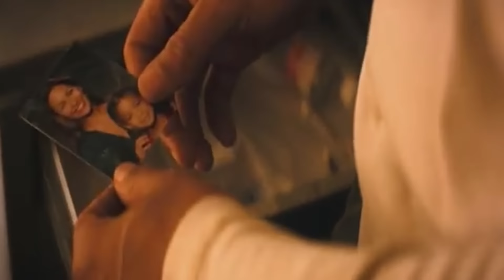Saints & Sinners 2 | Part 10 | A Walker Invasion In The Sewers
Today, we bring the fight to the Axeman. Unfortunately, his hideout just so happens to be in the sewers beneath New Orleans... And let me tell you, that place is CRAWLING with dead!

Hunted by the seemingly unstoppable Axeman and facing off against the Tower’s latest push for total dominance, discover what connects these new threats together before it’s too late. New faces, places, weapons and gear all await you on your journey to a final showdown for the city's fate.

00:00 Intro + Recap
01:24 We Need To Find That Grenade Launcher...
03:09 Searching The Tower Grounds For A Steel Pipe
09:13 I Uncovered The Tower's Secret
14:39 I FOUND THE MOST SACRED OF OBJECTS
19:33 The Wine Cellar Is A Nightmare
23:16 Explosions In The Sewers
27:00 THEY NEVER STOP COMING!
31:53 Underground Gunfight With The Tower

VR Headsets:
- Oculus Quest
- Valve Index
- HTC Vive
- HTC Vive Pro
- Playstation VR

PC Specs:
- RTX 3090
- i9-9900k CPU
- 32 GB DDR4-3200mhz RAM